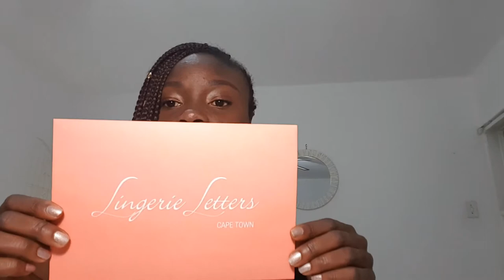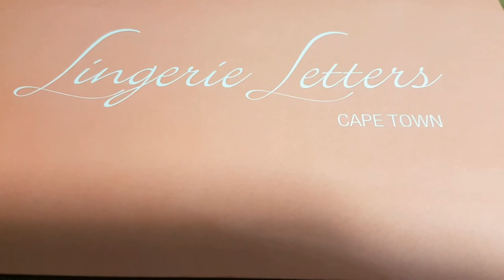Lingerie Letters Cape Town Unboxing | Slightly Obssessed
Howdy! So in this video I unboxed a set of delectable knickers from Lingerie Letters Cape Town. Lingerie Letters is South Africa's first underwear subscription service that delivers a pretty pair of panties (discreetly) to your doorstep every month.

The best part? It’s a complete surprise every time and each month brings a different look. Enjoy!